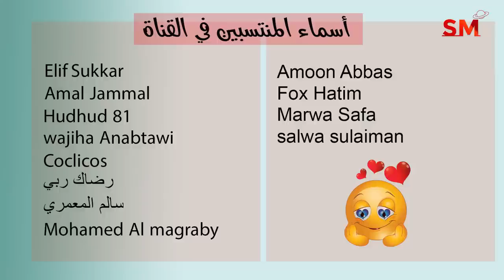توقعات الأبراج اليوم السبت 3 أيلول سبتمبر 2022 سعيد مناع